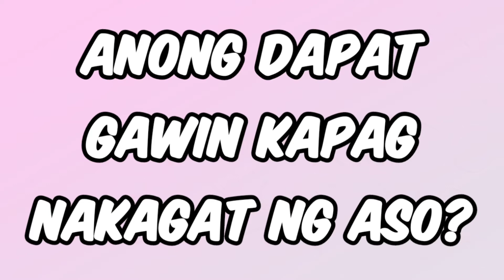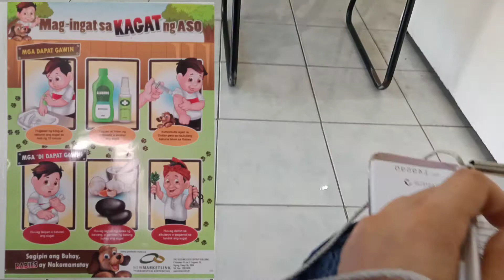KAGAT NG ASO | ANONG DAPAT GAWIN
Photos and Video Editor free from playstore.